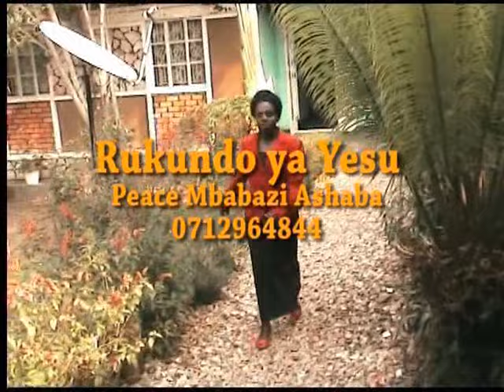RUKUNDO EGUMEHO: PEACE MBABAZI.